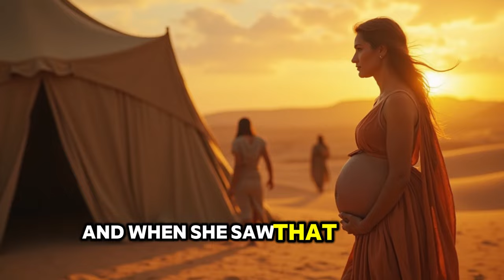Story Of ISHMAEL : The Forgotten Son Of ABRAHAM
The complete story of Ishmael, Abraham's forgotten son, has been shrouded in mystery for generations. In this video, we unravel the journey of Ishmael, a pivotal figure whose life is often overlooked in the biblical narrative. From his birth to Hagar, the bond he shared with Abraham, and his role in shaping the history of nations, we explore Ishmael's significance in Abraham's legacy. Discover the untold chapters, the emotional struggles, and the lasting impact Ishmael left behind. This is not just the story of a forgotten son, but the story of a man whose legacy still resonates today.

Timestamps:
00:00 The Story of Ishmael: Abraham's First Son
0:51 The Apparition and God's Promise to Abraham
1:41 Sarah's Decision and the Birth of Ishmael
3:06 The Angel of the Lord Appears to Hagar
4:09 The Covenant and the Birth of Isaac
5:10 The Conflict Between Isaac and Ishmael
5:57 Hagar and Ishmael in the Wilderness
6:48 The Legacy of Ishmael
8:08 The Significance of Ishmael Today
8:54 Conclusion: A Story of Faith, Conflict, and Divine Grace